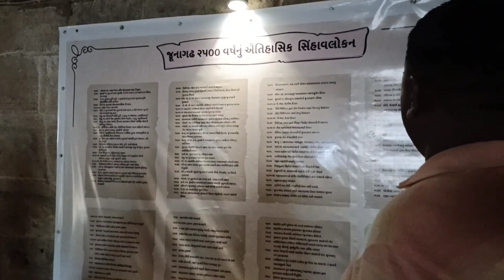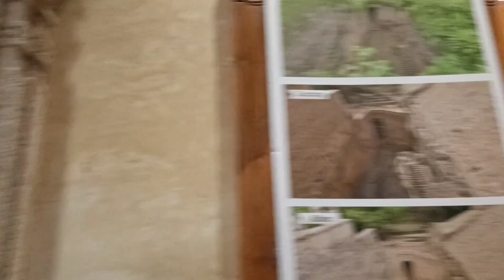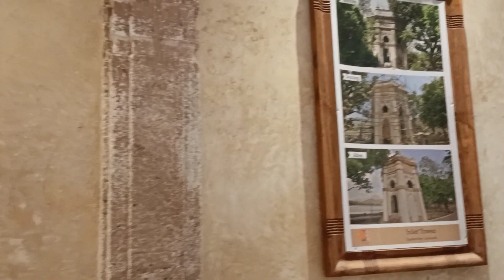🏰રાણેક દેવી મહેલ😱🙏| Ranek Devi mahel in Junagadh | Junagadh Lili parikrama vlog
💠 આ  YOUTUBE CHANNEL "THE GAMDIYO" માં તમારું હાર્દિક સ્વાગત છે.

🔹દરેક ગુજરાતીની માફક અમને પણ અવનવી  અલગ અલગ જગ્યાઓ પર ફરવાનું પસંદ છે.

🔹 આ ચેનલના માધ્યમથી હું જે પણ જગ્યાઓ પર ફરવા જાવું છુ. તેનો અનુભવ તમારી સાથે શેર કરું છું. કે ગુજરાતની એવી જગ્યાઓ પર લોકોનું ધ્યાન જાય.

🔹 જેના વિશે ધણાં ઓછા લોકો જાણે છે.

🔹 ગુજરાતનાં મંદિરો, પવૅતો, જંગલો, નંદીઓ, શહેરો અને ફરવાના સ્થળોએ જય તે જગ્યા વિશે વધુમાં વધુ જાણકારી આપવાનો મારો ઉદ્દેશ્ય છે.

🔹  આશા છે કે મારા વીડિઓ તમને પસંદ આવશે. જો વીડિઓ પસંદ આવે તો તેને લાઈક, શેર અને કોમેન્ટ કરવાનું ભૂલશો નહી.

🔹અને તમારી આસપાસ કોઈ ફરવા લાયક જગ્યા હોય તો તમે કોમેન્ટ માં જણાવી શકો છો.

🔹તમારી જ ભાષા માં તમને મનોરંજન ની સાથે સાથે અલગ અલગ સ્થળો ની માહિતી પણ આપવાની છે.

                       🙏🏻   -: આભાર :-  🙏🏻